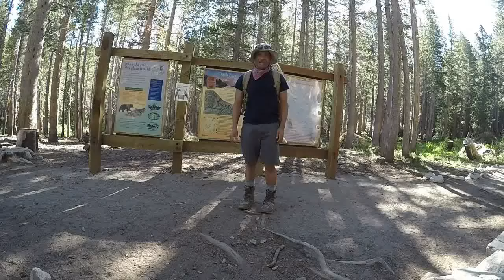Trout Fishing Highlights from Wilderness with Amani #3 (Music by Quincas Moreira)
More memorable moments from Wilderness with Amani on YouTube.